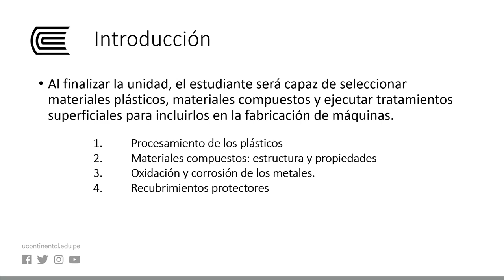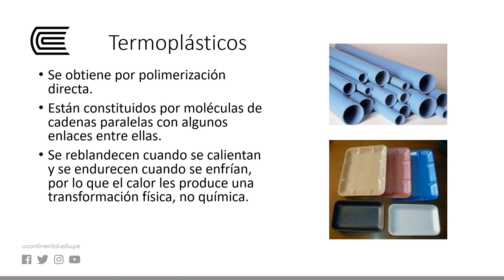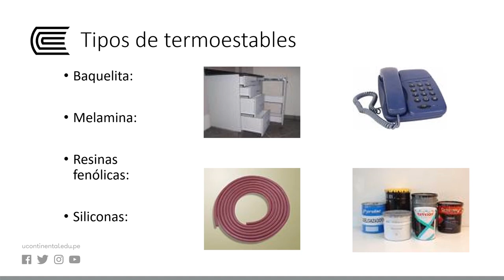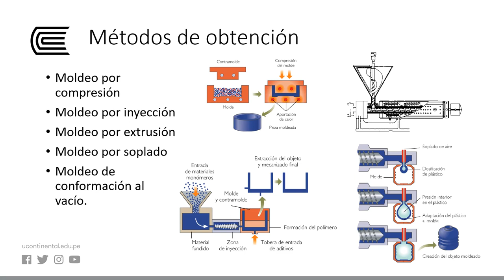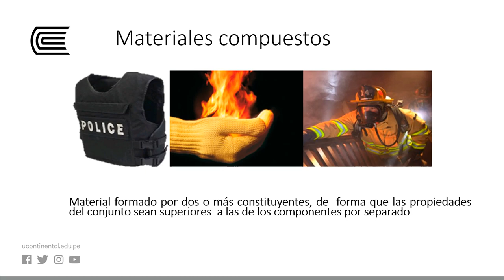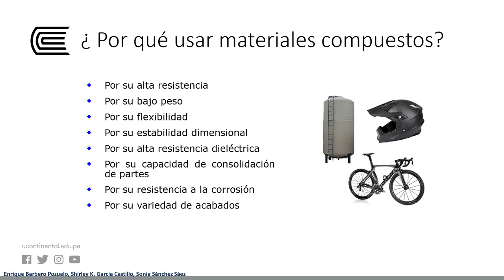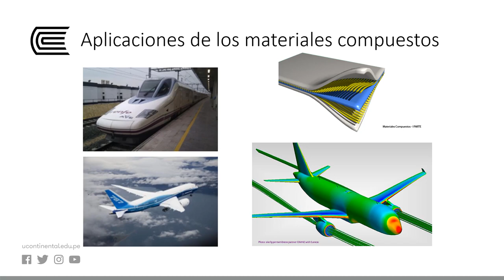MATERIALES COMPUESTOS Y TRATAMIENTOS SUPERFICIALES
Procesos de Manufactura 2.